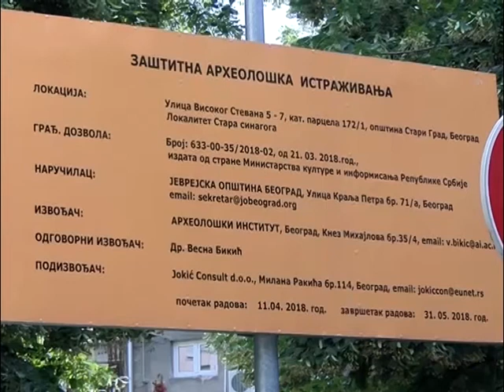Arheološka nalazišta u centru Beograda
U ulici Visokog Stevana na Dorćolu otkrivena je građevina iz 16. veka - ostaci stare jevrejske sinagoge, koja je uništena tokom nacističkog bombardovanja, u aprilu 1941.godine.